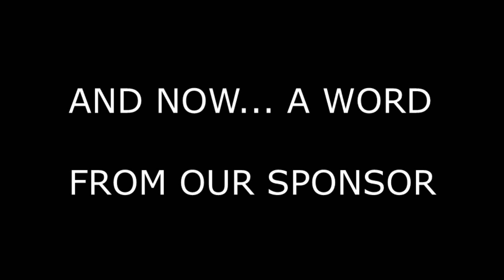OZZY - TAKE WHAT YOU WANT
HUGE THANKS TO POST MALONE FOR HELPING PULL MY OZZY OUT OF HIS SLUMP AND PUT A LITTLE MORE GAS IN HIS TANK BEFORE HIS RIDE IS OVER. NEVER HEARD OF YA BUT YOU IMMEDIATELY WENT UP THE RANKS ALONG WITH SHARON AND RANDY FOR GIVING OZZY A REASON FOR BEIN AGAIN SOME 40 YRS LATER. TOO LITTLE TIME ON MY HANDS OR I WOULD HAVE DONE THE WHOLE SONG PROPERLY. MAYBE SOME DAY.